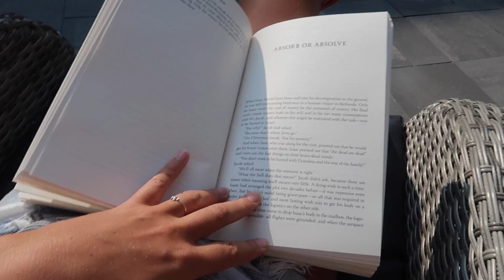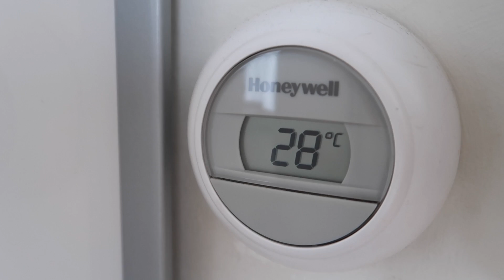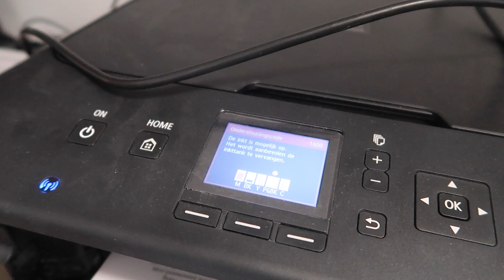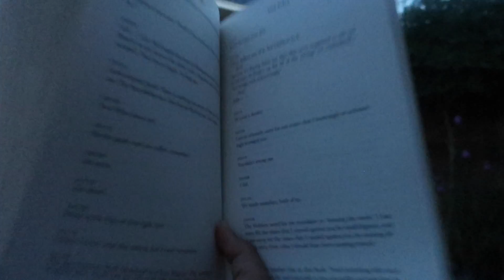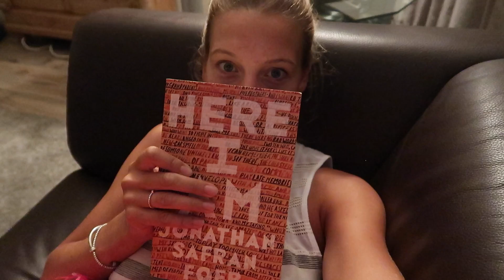Bloedbaden & mijn leven uit de puin - Annemerel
Ik film met (op volgorde van hoe vaak ik het gebruik):
iPhone 6
Canon G7X